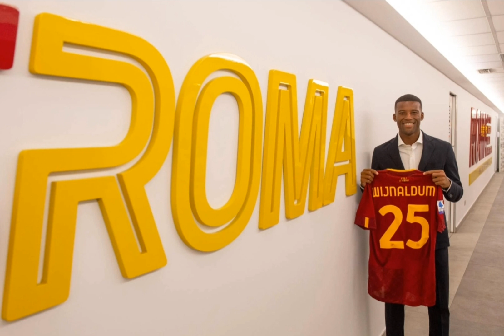AS Roma Wijnaldum photo 💛❤️